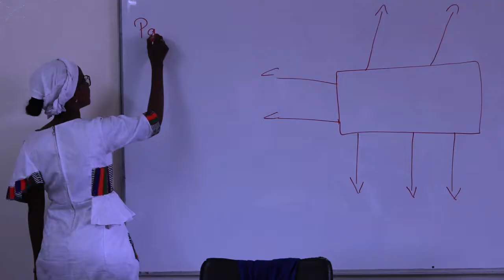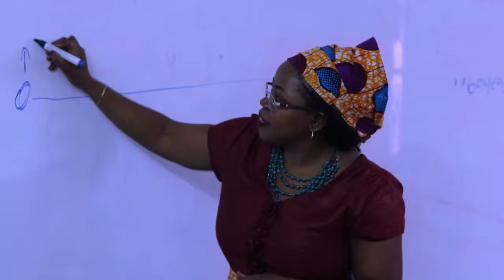O'Week 2018 - Kagame Cohort - DAY 8